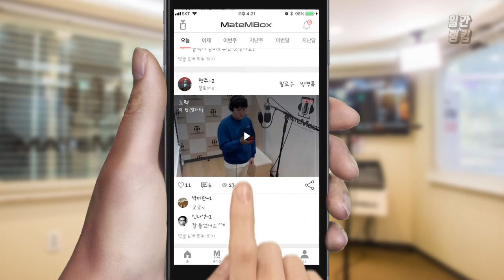메이트엠박스 일간 랭킹 TOP4 2020년 04월 30일 [Daily Ranking]